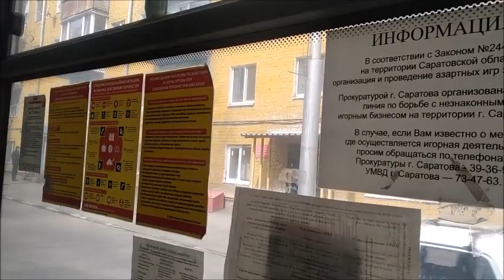Мой фильмДепутат об отмене маршруток по центру Саратова: "Вообще наглецы!"